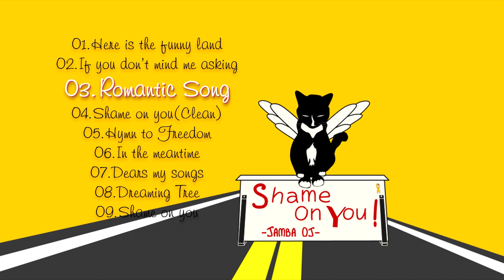Romantic song - JAMBA OJ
JAMBA OJ  Studio Album
03.Track_Romantic song

v. Jamba OJ
p. Sung-Hee Yoon
b. Dae-Seop Lim
ds. Huen-Seok Ryu

[Hi-quality full album listen and download on your favorite platform]